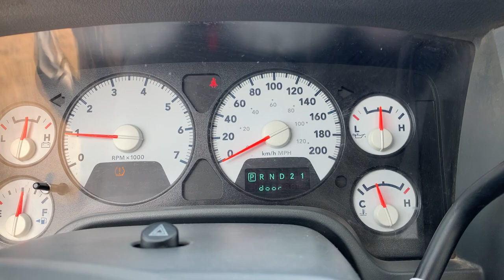2008 DODGE 1500 (LOT #2022)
2008 DODGE 1500 (LOT #2022)